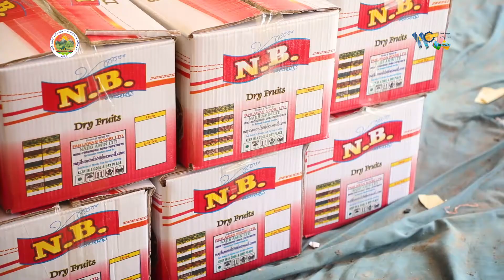کار احداث یک‌هزار و ۲۴۶هکتار باغ متراکم و غیرمتراکم در کشور آغاز شد